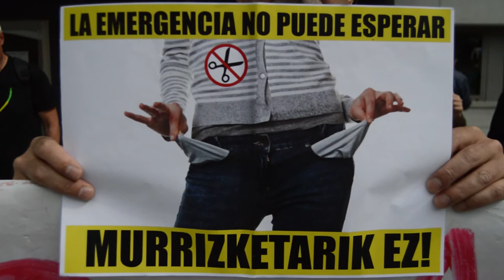Una mujer pensionista de 68 años denuncia que el ayuntamiento le ha denegado las AES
Una mujer pensionista de 68 años que cobra una pension de 635€ al mes ha denunciado que el ayuntamiento de Barakaldo la ha denegado las ayudas de emergencia social argumentando que no esta en una situacion de necesidad.